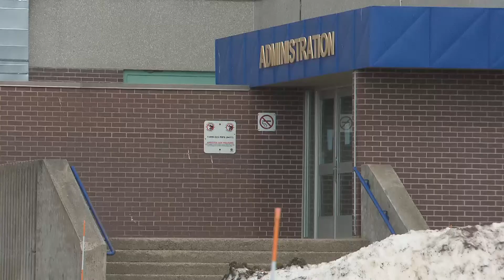COVID-19 : Déception chez les finissants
L'année scolaire se terminera à la maison pour les élèves du Nouveau-Brunswick.

Si la déception est grande pour plusieurs d'entre eux, elle l'est encore plus pour les finissants de 12e année qui devaient célébrer en grand la fin de leur secondaire.

Reportage de Mathieu Massé